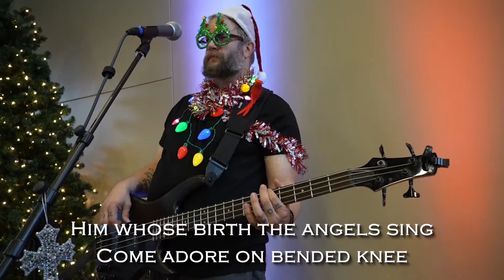Angels We Have Heard On High - Grace Celebration Band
Grace Celebration Band perform Angels We Have Heard on High